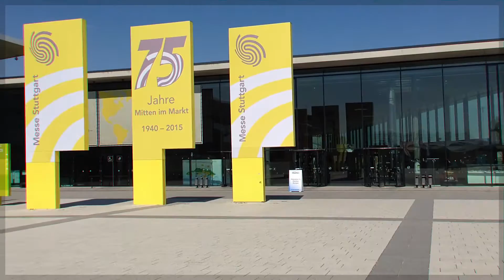Global Youth Ministries Congress 2018 Stuttgart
Impact Europe will be the next Global Youth Ministries Congress which will convene in Stuttgart, Germany July 30 - August 04.
All youth ministry leadership are encouraged to attend. All divisions, unions, conferences, churches and educational institutions are urged to send young people and their leaders to this life-changing event.